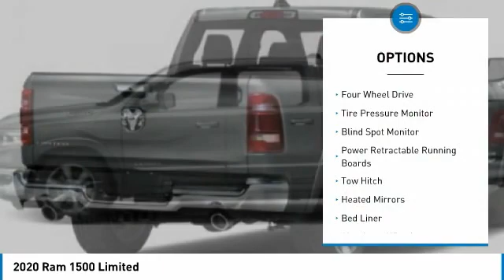2020 Ram 1500 Austin DLN376677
2020 Ram 1500 Limited

Don't miss this 2020 Ram 1500. It's equipped with great features. You'll want to take this crew cab pickup home. Make a great choice today.